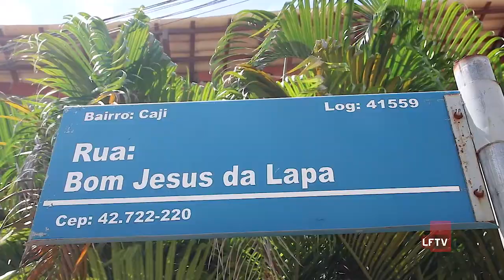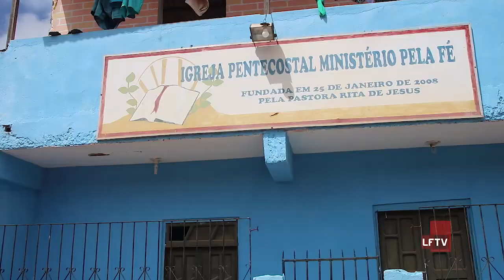Voltamos ao Caic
Após um ano da matéria de denúncia da situação na localidade conhecida como Caic, na Itinga, nossa equipe voltou ao local e ouviu os moradores. Confira: